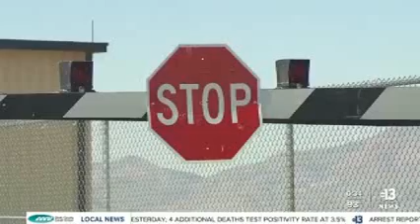ww3: Annuit Coeptis: He (God) has approved our undertakings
Don't Forget To Tip Your Host